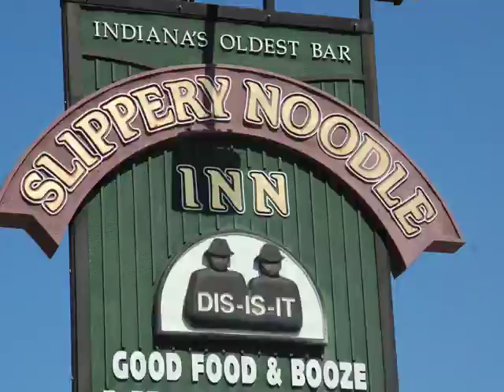Lindsay Clark | 2009 World Traveler Internship Application 2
Lindsay Clark makes the Top 10 for STA Travel's 2009 World Traveler Internship. Here's the video that wins it for her as she takes STA Travel to a local spot in her town that she thinks STA Travel customers should experience.